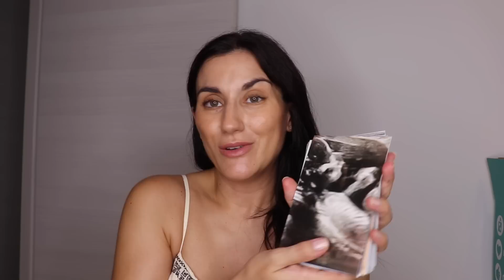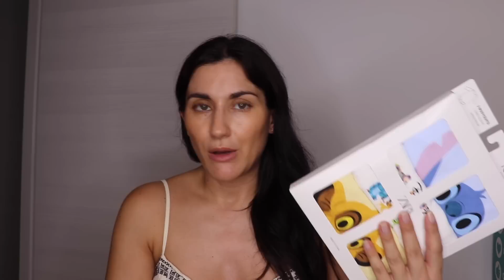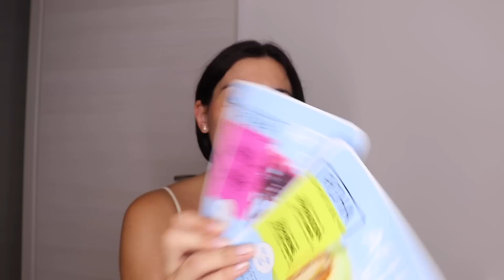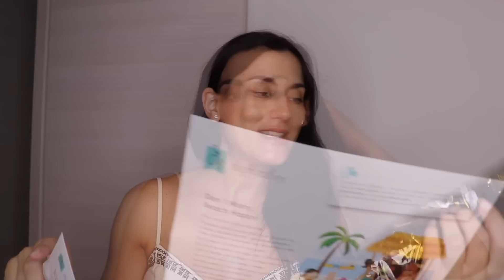HAUL ACUMULADO!! ZARA, PRIMARK, PRIMOR, DISFRUTABOX, BLISSIM, LALALAB, BENEFIT...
MAS INFO: 👇

En el vídeo de hoy OS ENSEÑO COMPRAS Y REGALOS ACUMULADOS 🥰 ❤️❤️

FOTOS LALALAB:

-20% para todos ! 💸 válido por 2 meses!

5€ DE DESCUENTO PARA VOSOTRAS Y 5€ DE DESCUENTO PARA MI 😊

LOOKFANTASTIC:
- ENLACE BEAUTY BOX:

CODIGO REGALO EXTRA: ALICIAVILANOVA